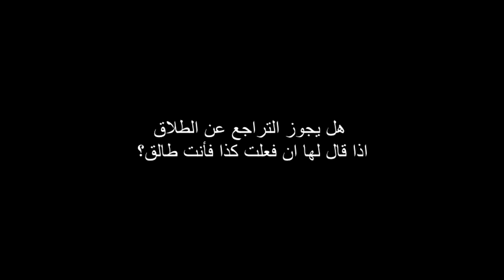هل يجوز التراجع عن الطلاق إذا قال لها إن فعلت كذا فأنت طالق؟ ؟ للشيخ مصطفى العدوي